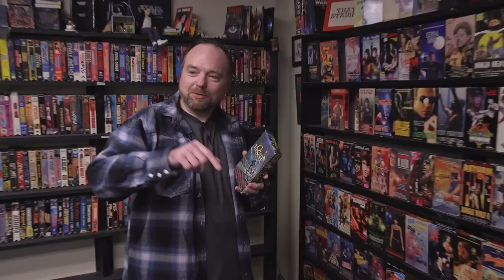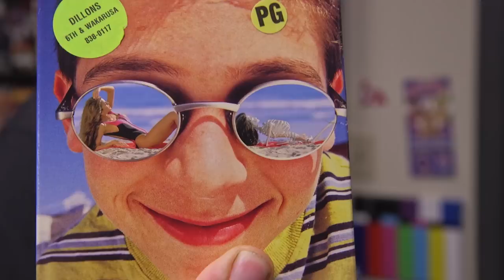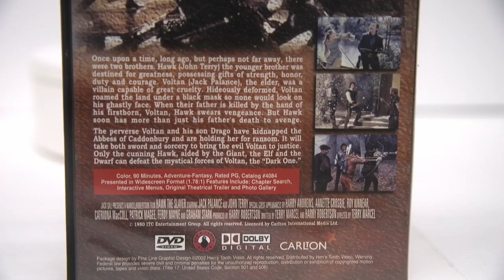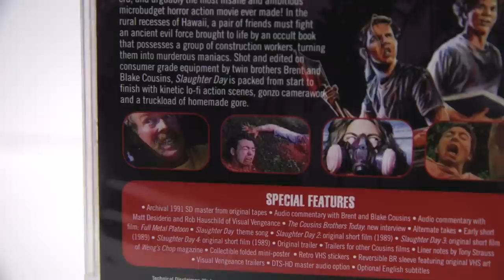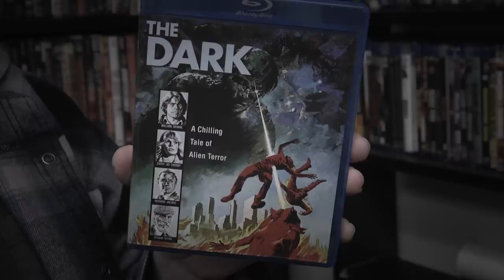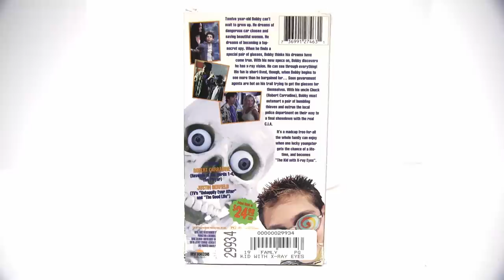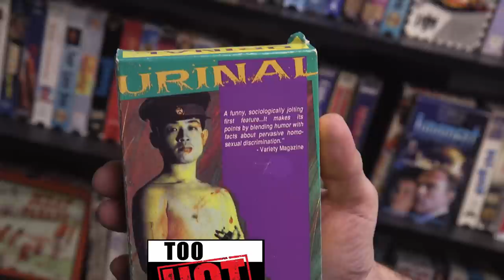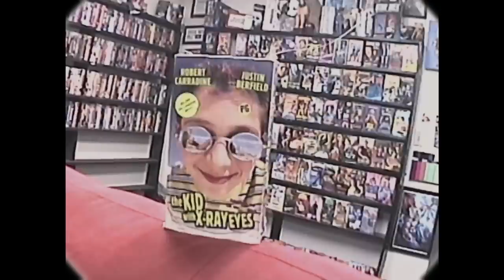Best of the Worst: Hawk the Slayer and THE ACTOR FROM MALCOLM IN THE MIDDLE with the X-Ray Eyes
It's thyme for another Best of the Girth! In this episode, the gang watches three movies that will hopefully not get flagged by youtube's nonsensical bot system. Hooray!